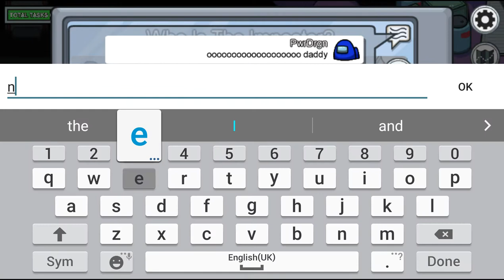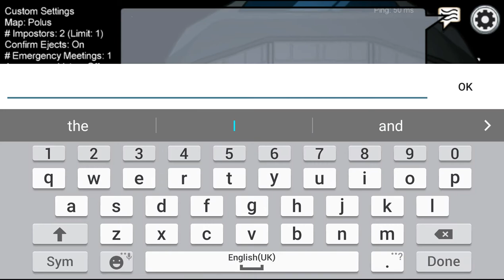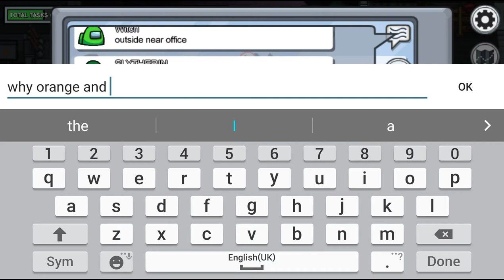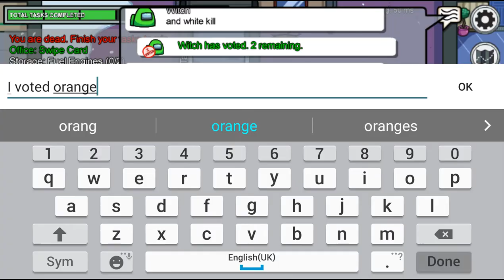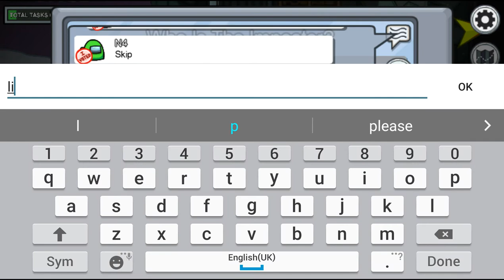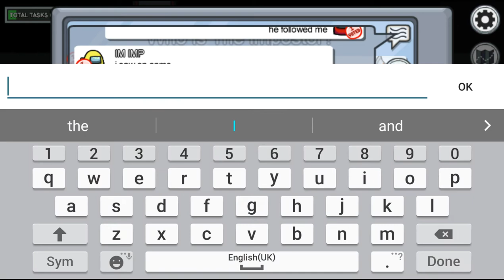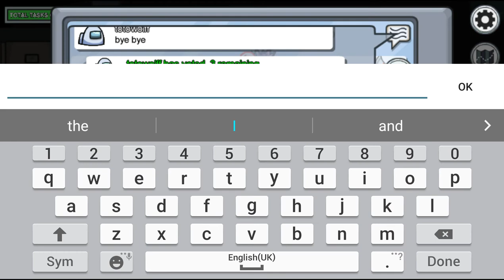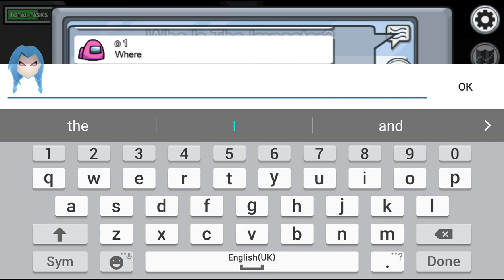Using hacks to troll Cobra Kai Fan and holly jones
Hey guys I'm here with an among us video and today I'm going to be trolling my friends by using these hacks I installed.hope you enjoy and sub to there channels.